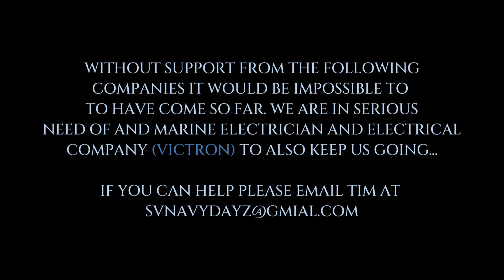WELCOME ABOARD GCI LASER CUTTING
I'd like to welcome aboard, GCI Laser Cutting. They have very generously cut our new hatch frames and fuel tank access hatch plates. It would be impossible to continue these very important Veterans with PTSD Suicide Prevention Boat Restoration Project without Companies with a social conscience. We are located in Upper Coomera Gold Coast Queensland Australia.